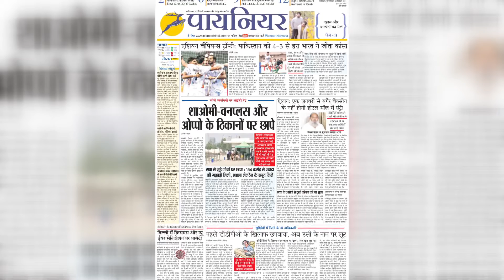IND vs WI: वनडे सीरीज के लिए 18 सदस्यी टीम इंडिया का ऐलान, कप्तान रोहित की हुई वापसी || BCCI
अखिल भारतीय चयन समिति ने बुधवार रात वेस्ट इंडीज के खिलाफ आगामी वनडे और टी20 सीरीज के लिए 18 सदस्यीय भारतीय टीम की घोषणा की। सीमित ओवरों के नियमित कप्तान रोहित शर्मा की वापसी हुई है और वह दोनों सीरीज में कप्तानी करते हुए नजर आएंगे। वहीं पूर्व कप्तान विराट कोहली दोनों सीरीज में खेलेंगे। अनुभवी लेग स्पिनर कुलदीप यादव की वनडे टीम में वापसी हुई है। आईपीएल में खेल चुके रवि बिश्नोई को टी20 और वनडे सीरीज के लिए टीम में शामिल किया गया है।

The All India Selection Committee on Wednesday night announced the 18-member Indian squad for the upcoming ODI and T20I series against the West Indies. Regular limited overs captain Rohit Sharma has returned and will be seen captaining both the series. At the same time, former captain Virat Kohli will play in both the series. Veteran leg-spinner Kuldeep Yadav has returned to the ODI team. Ravi Bishnoi, who has played in IPL, has been included in the team for T20 and ODI series.